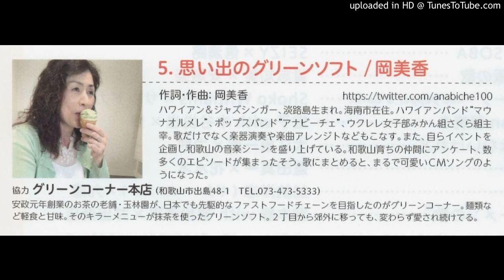「思い出のグリーンソフト」岡美香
作詞・作曲：岡美香　協力：グリーンコーナー本店2015紀の国わかやま国体にむけて、お気に入りの店のお気に入りメニューのグルメソングを和­歌山ゆかりアーチストの皆さんの協力を得て制作。和歌山de昼飯×喰会コンピ­レーションアルバム、９月２０日発売、全１４曲、歌詞カード付、２０００円。発売記念グルメイベント、９月２０日フォルテワジマで開催！